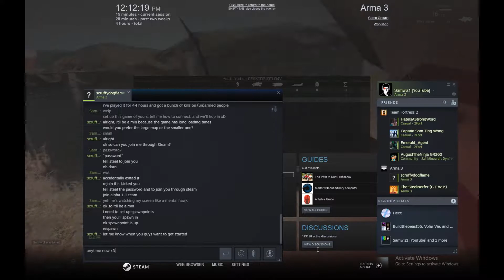Idiots in Arms || Arma III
Arma 3, a hardcore realistic modern shooter game where running people down is still the most viable strategy. Welcome to a world of death, destruction, and general hilarity.

Your viewing support means a lot to me. Me and my friend Spencer are waging a YouTube war to be the first to monetize our respective accounts, so if you want to support either side (or both!) in that war please check out his account or join our discord, links below. :)